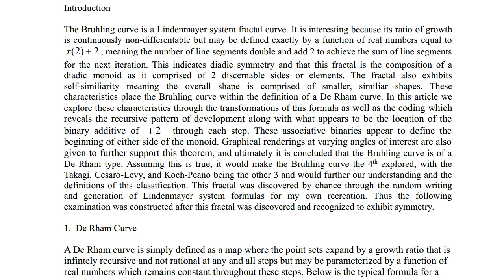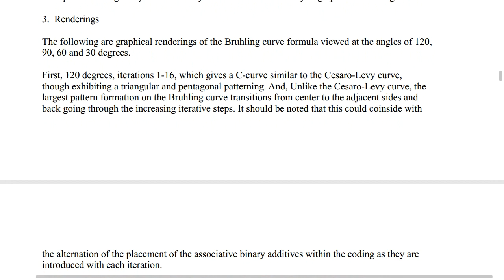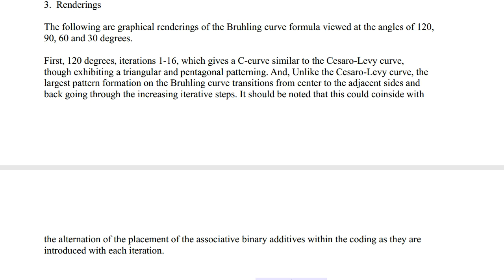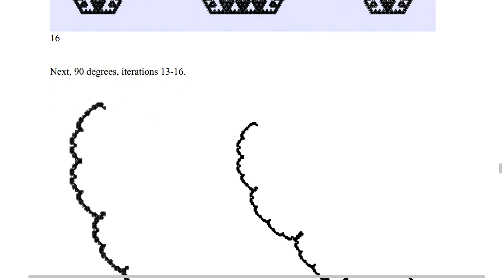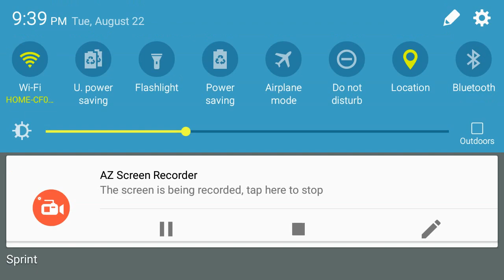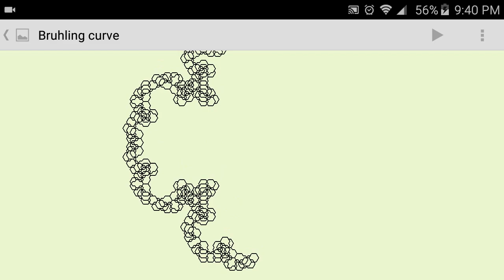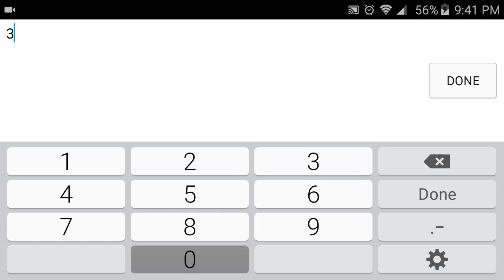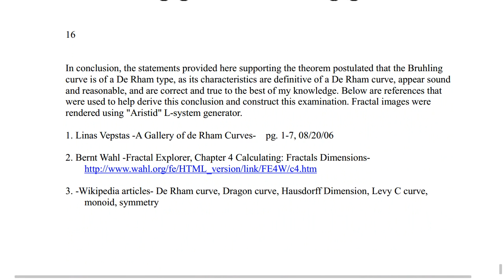The Fourth DeRham Curve, the Bruhling Curve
An examination of the Bruhling Curve (with fractal zoom exploration), a new Lindenmayer system fractal exhibiting the qualities of a DeRham Curve with a continuously non differntiable growth ratio equal exactly to X(2)+2. Download link for the paper below